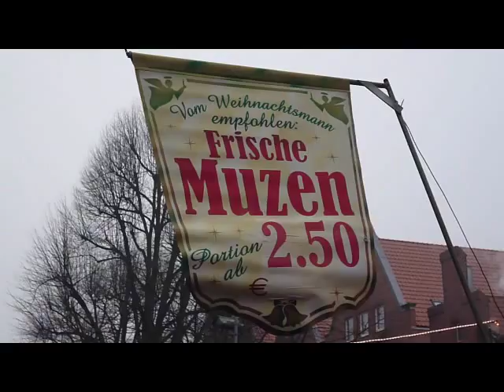Lübecker Weihnachtsmarkt 2013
Impressionen vom Lübecker Weihnachtsmarkt 2013.